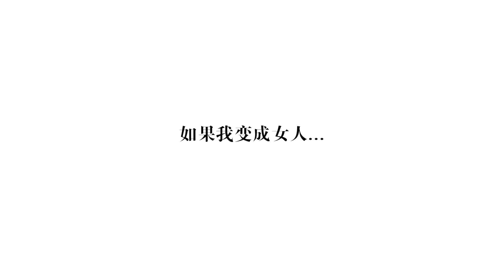我們找來10位男士，讓他們幻想自己變成了女人······